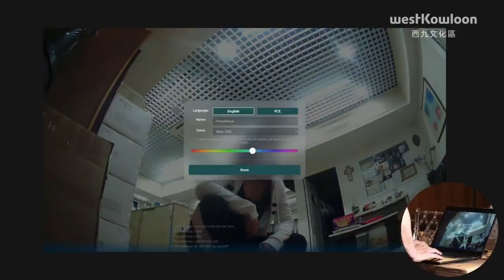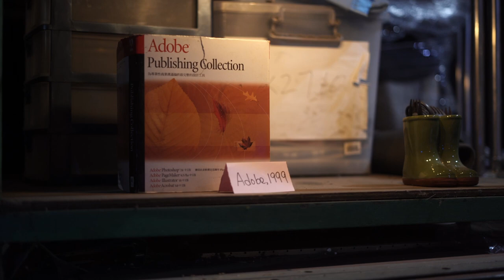Presence Short Introduction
Presence is a new online platform created by Rooftop Productions and HK multimedia artist Kenny Wong Chi-chuen. The platform allows remote participants to navigate a real physical space, and interact with performers by means of a remotely operated vehicle which functions as their avatar.

This project was commissioned by Freespace, West Kowloon Cultural District, and as part of "The Future of Performance" series.

Programming: Ivor Houlker@Rooftop Productions
Mechatronics: Kenny Wong Chi-chuen
Producer: Michelle Li Yuen Jing@Rooftop Productions
Videography & Observer Camera System: Calvin Chan Tsz Ho
Performers: Arisa Yasaratne, Michelle Li Yuen Jing
Mechatronics Assistants: (Wesker Shek, Carmen Cheng, Cat Fung) @ Things That Move
Project Assistant: Owen Hui